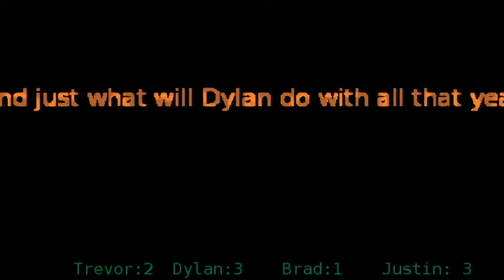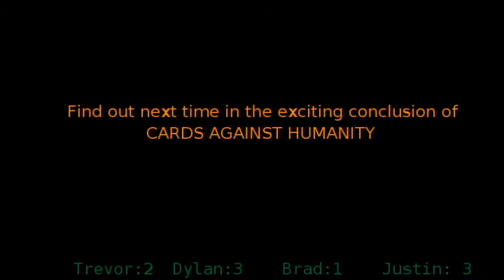TimeWasters Play Cards Against Humanity Episode 2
After the humiliating defeat in the first round of Cards Against Humanity we decide to give it another shot, and let's just say this round is a bit closer.